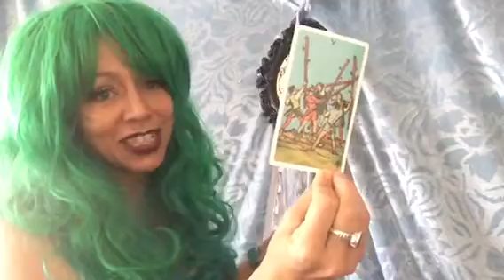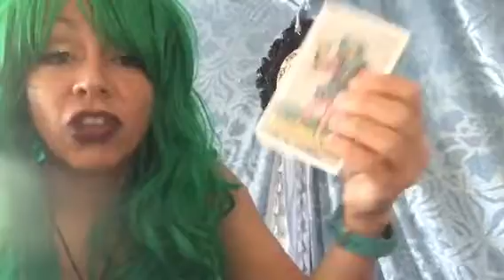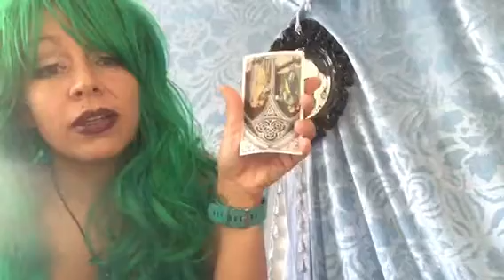Aries tarot read for march 2018